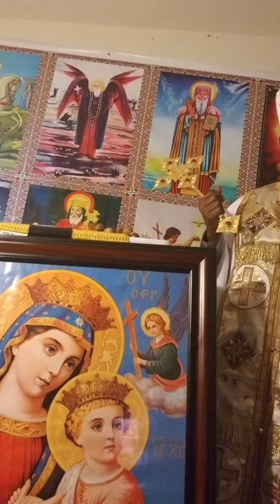የ ሠማዕቱ ቅዱሰ ጊዎርጊሰ በረከት ይደርብን አሜን